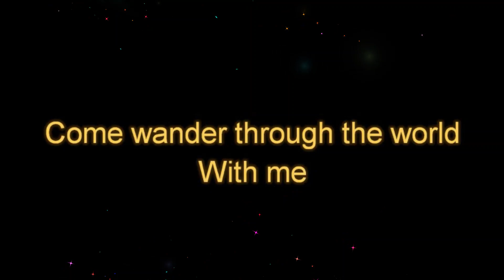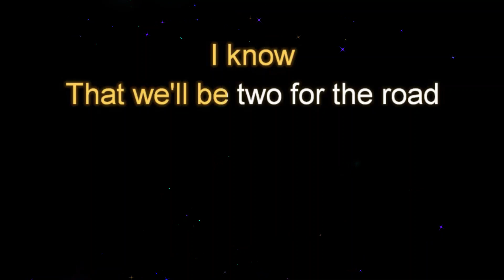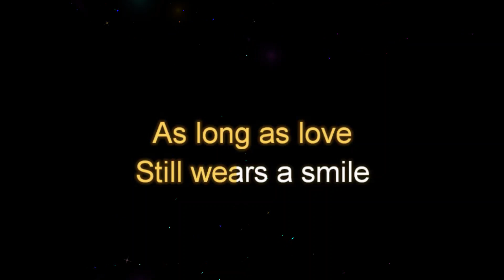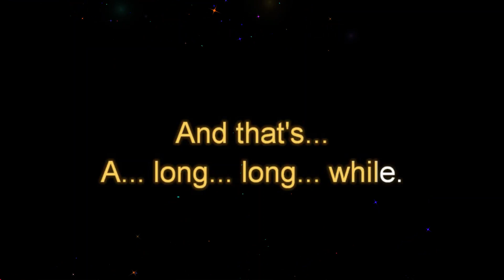Two For The Road by Henry Mancini Lower Male Key Karaoke